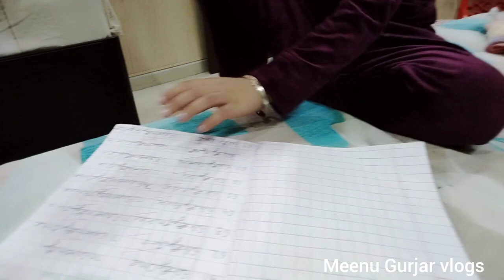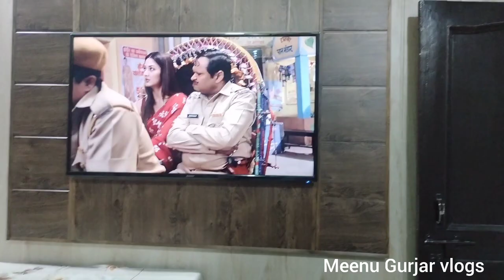घर में आया भूत